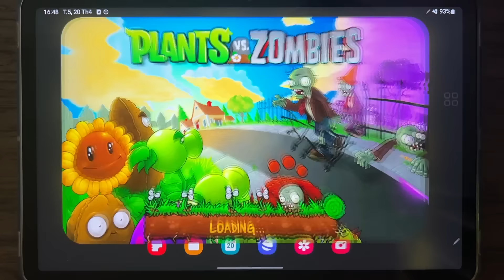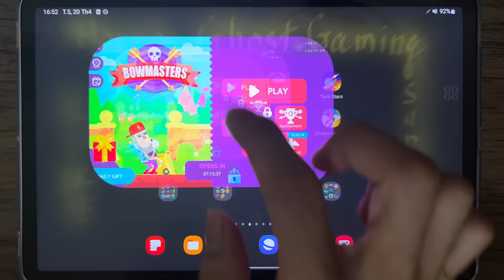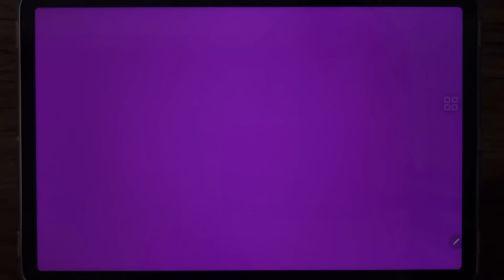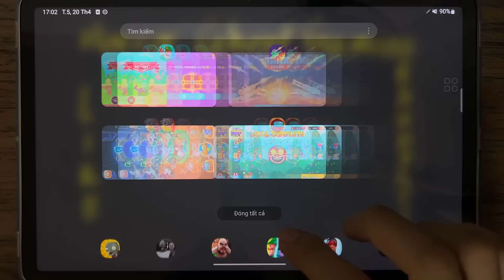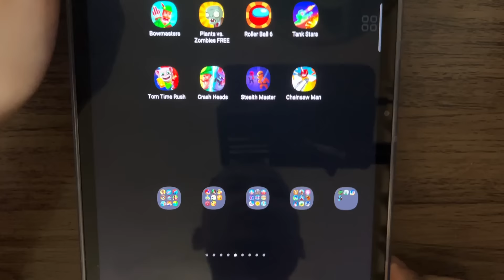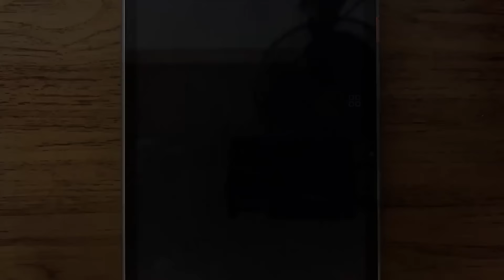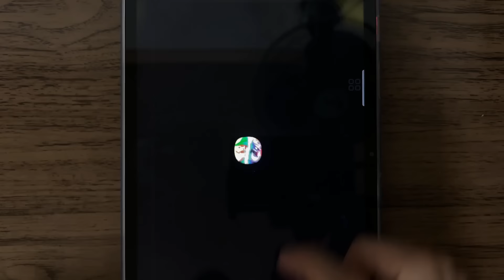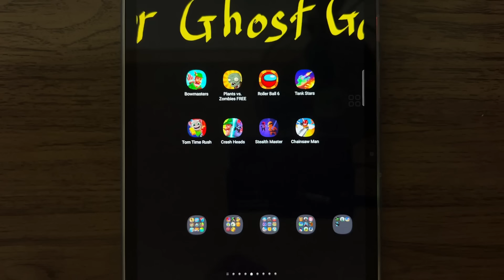Bowmasters, Plants vs Zombies FREE, Roller Ball 6, Tom Time Rush, Crash Heads, Stealth Master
Bowmasters, Plants vs Zombies FREE, Roller Ball 6, Tank Stars, Tom Time Rush, Crash Heads, Stealth Master, Chainsaw Man